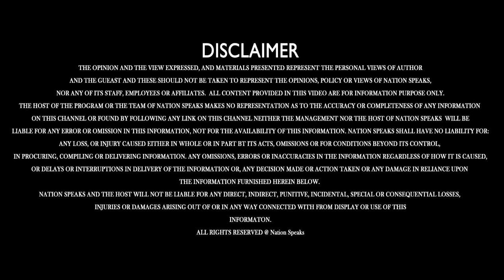न*शे का बढ़ता प्रचलन बना चुनौती, युवा पीढ़ी नशे की गिरफ्त में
Nation Speaks